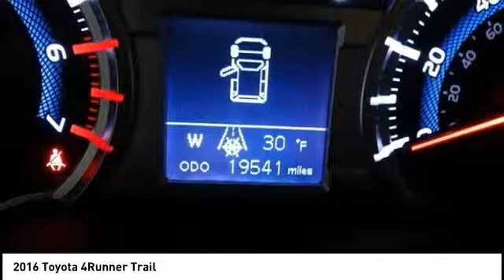2016 Toyota 4Runner Cedar Falls IA TT29657A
2016 Toyota 4Runner Trail